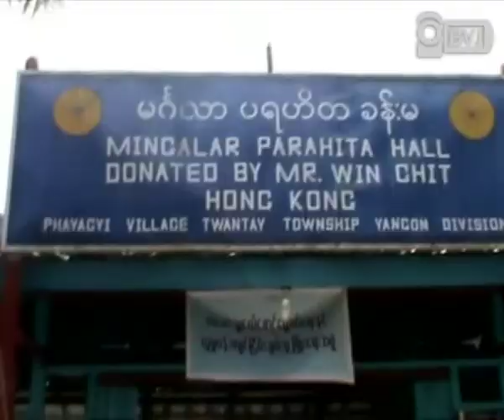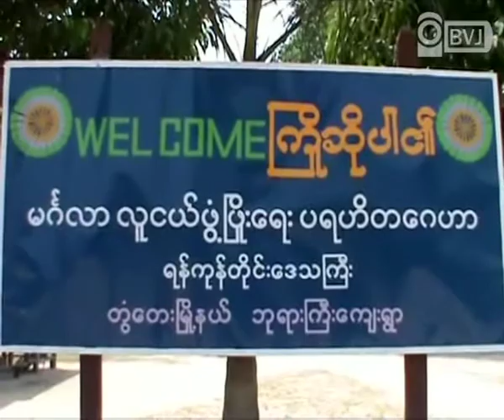Care For Children 5th Anniversary helds at Twante Mingalar Charity School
တံြေတးၿမဳိ႕ခံ လူငယ္ေတြ စုေပါင္းၿပီး ဖဲြ႕စည္းထားတဲ့ Care for Children အဖဲြ႕ စတင္တည္ေထာင္ျခင္း (၅) ႏွစ္ျပည့္ အထိမ္းအမွတ္အျဖစ္ တြံေတးၿမဳိ႕ ဘုရားႀကီးေက်းရြာမွာ ရွိတဲ့ မဂၤလာလူငယ္ဖြံ႕ၿဖိဳးေရး ပရဟိတေဂဟာမွာ မတ္လ ၂၅ ရက္ေန႔က အခမ္းအနား တခု က်င္းပျပဳလုပ္ခဲ့ပါတယ္။ Care for Children အဖဲြ႕ဟာ လြန္ခဲ့တဲ့ ၅ ႏွစ္က စတင္ၿပီး ႏွစ္စဥ္ အစားအေသာက္၊ ေဆးဝါး၊ အဝတ္အထည္နဲ႔ လုပ္အားဒါနေတြကုိ ေပးလွဴေနတဲ့ အဖဲြ႕ ျဖစ္ပါတယ္။